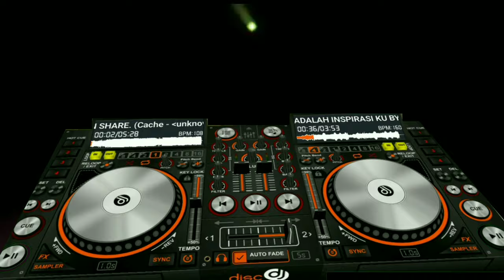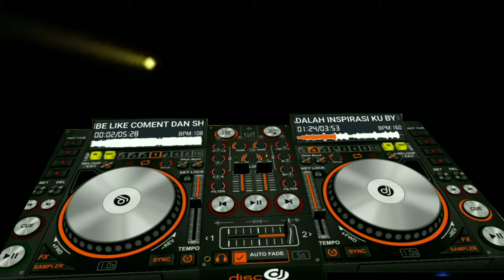TIK TOK VIRAL2020"DJ PASAMAN NEW REMIX 2020 KAMU ADALAH INSPIRASI KU" Versi DJ ANDROID VIRAL2020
DJ FROM INDONESIA

JUDUL : LAGU UNTUK KAMU (Alyssa Dezek)
REMIXER : Darmansah Tanjung

dj terbaru 2020 full bass,
dj terbaru 2020 tiktok viral,
dj terbaru 2019 full bass,
dj terbaru 2020 full bass remix,
dj terbaru bj hunter pro audio,
dj terbaru breakbeat
dj_pasaman